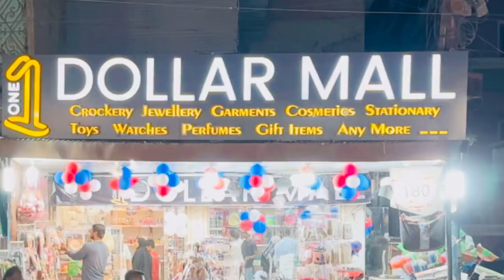Chundri design swiss lawn 2023 ramzan shaban package offer fast order now@shahzaibyousufvlog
Ladies suit wholesale market in karachi, Ladies suit wholesale market in pakistan, Ladies suit wholesale market in faisalabad, Ladies branded suits wholesale karachi,
Bolton market karachi clothes, igbal cloth market bolton, Bolton wholesale market,
Gents suits in cheap price, Wholesale branded suits, Branded suits warehouse,
Branded suits factory leftover, branded suits wholesale market, Karachi wholesale cloth market, Wholesale market in pakistan,
Stitched suits wholesale, wholesale warehouse distributor,
Tariq road wholesale market, Hyderi bara market karachi,

wholesale market,blanket wholesale market, crockery wholesale market,wholesale market karachi, karachi market, wholesale market karachi.

Cotton
Silk
Lawn cloth
Retail